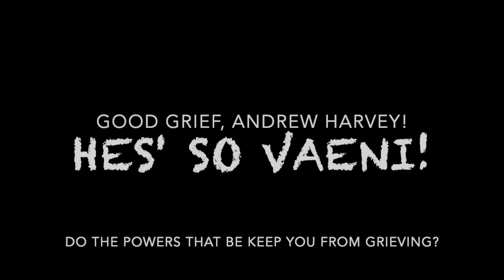Good Grief Andrew Harvey!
Is there a conspiracy by the powers that be to keep you from feeling your grief? Andrew Harvey thinks so. What say Jeremy Vaeni?

VIDEO WE'RE REACTING TO:

Holy Lament with Mirabai Starr and Andrew Harvey
by, Andrew Harvey